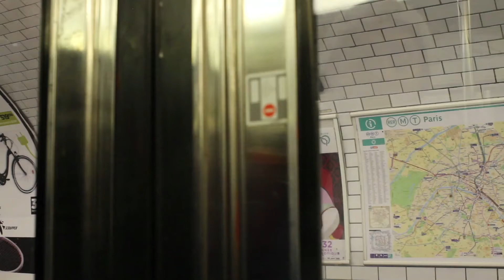Les Petites Tables x Bouillon Pigalle